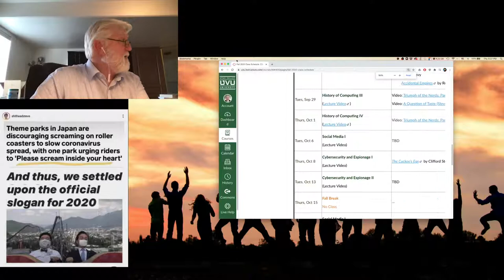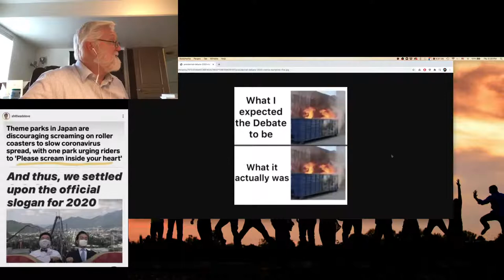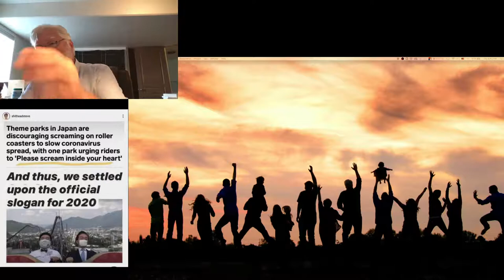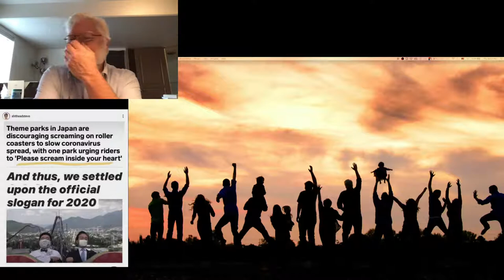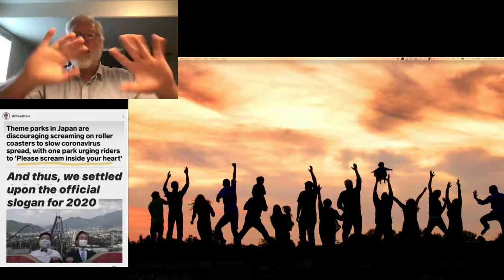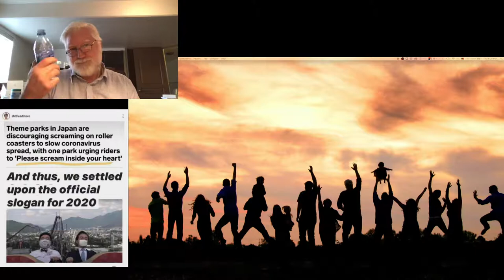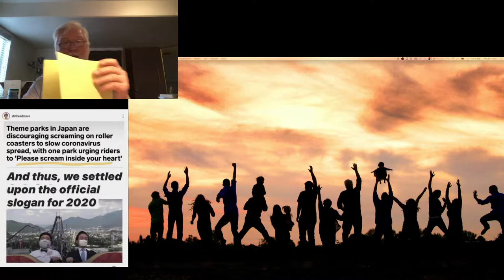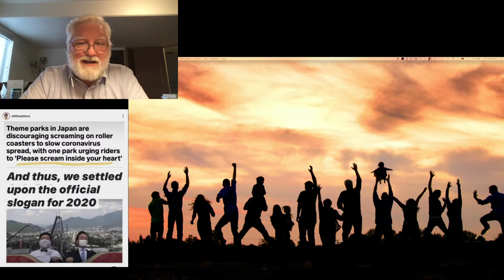UVU CS 305G - Oct 1 2020 - Cringely III